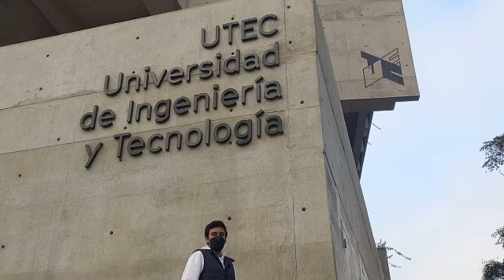Video introductorio - Diferencias entre el MRTA y Sendero Luminoso | El Vlog del Historiador